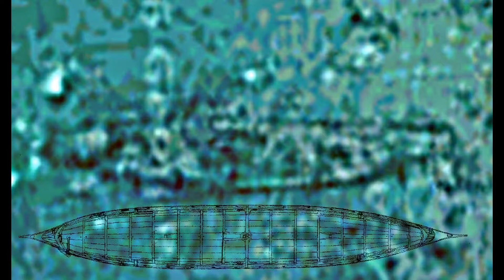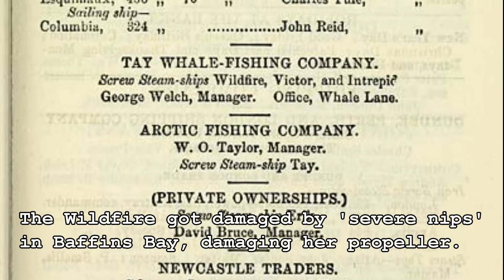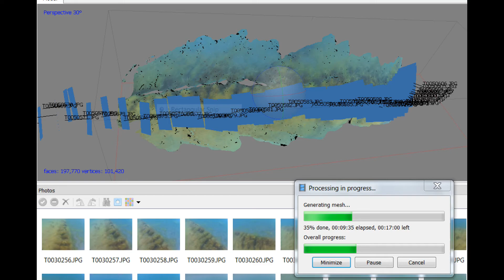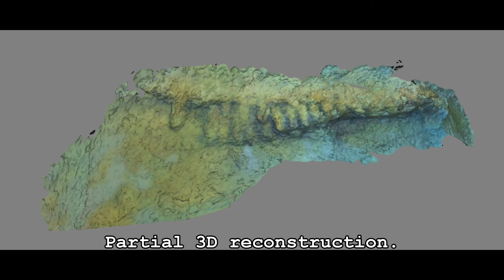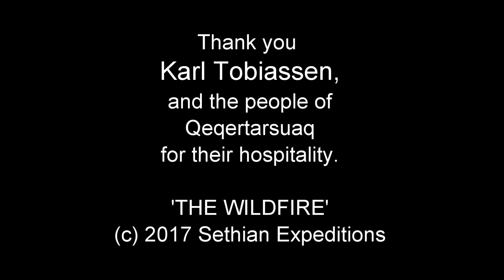SHIPWRECK WILDFIRE IN GREENLAND (documentary 18 min. 1080p)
Sethian Expeditions 2017: Greenland
The newly discovered wreck of the Wildfire was one of the great whaling ships of its time. Featuring brave Captain Soutar, who battled the unforgiving Arctic waters to navigate the stricken vessel to safety, rescuing his crew from certain death.

The whaling ship Wildfire was built in Quebec in 1853 before she sailed to Scotland to serve with the Dundee fleet. Being both a sailing vessel as well as a steamship she still had the grace of an earlier age.

3D photo scanning technology is used to reconstruct what appears to be a 150 year old wreck in relatively good shape.